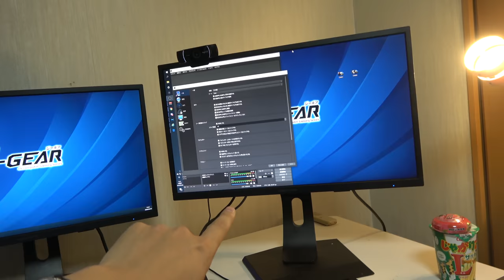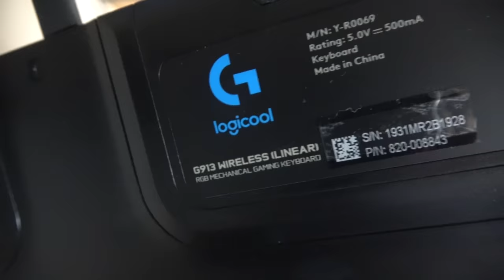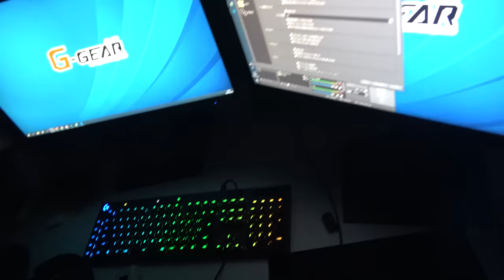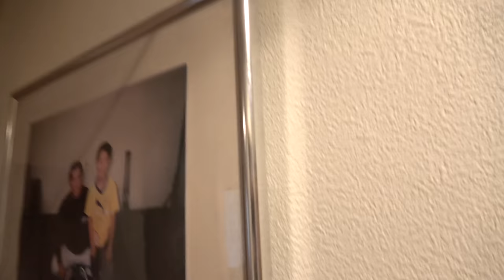部屋紹介！家賃0円の実家を公開！30メートルの有線どうやって！？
ボクシンググッズはこちらから↓
🥊クリエイターサポート🥊
【BOXINGGG】
ミルダム生配信アカウント